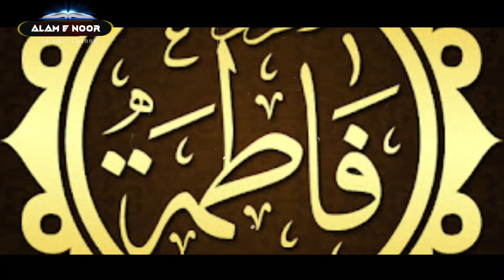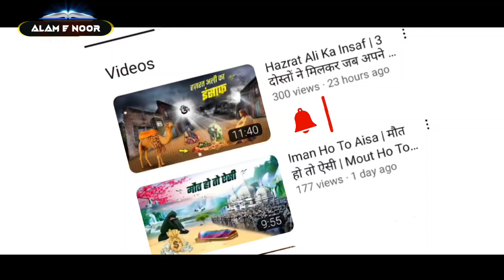Bibi Fatima Ke Sabar Ka Waqia | बीबी फातिमा के सब्र का वाकिया | Very Heart Touching Waqia | AN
Must watch...!!